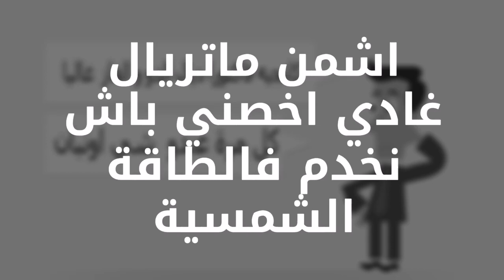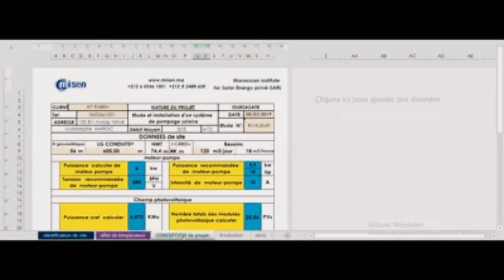اجي تفهم الطاقة الشمسية : اشمن دوزان غادي اخصني باش نولي معلم misen energie solaire#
MOROCCAN INSTITUTE FOR SOLAR ENERGY-
Notre société a été fondée à Ouarzazate avec une conviction simple : l’énergie solaire de Maroc, Un nouveau métier, une nouvelle vie. L’objectif majeur de MISEN est de donner un service solaire fiable, performant, intelligent et surtout compétitif, qui devine l’un des principales service de formation et de consulting . De fait, MISEN n’est pas un institue privé de formation en énergie solaire , un installateur ou un vendeur des panneaux solaire : c’est un mixe de tout formation installation et inginerie qui offre un modèle intégré de production d’électricité et eaux solaire. Aujourd’hui, l’enjeu majeur de l’énergie solaire au maroc est de s’affranchir des subventions et de produire de l’électricité solaire le plus rapidement possible à des prix compétitifs, avec une qualité de SAV .
MISEN
Afin d’atteindre cet objectif, la société a atteint une position unique en matière de compétitivité grâce à l’optimisation des coûts et à la levée de fonds via des prêts à des taux attractifs, avec la participation des collectivités sur les projets à long terme, et en améliorant l’intégration au réseau par des solutions intelligentes. MISEN est aujourd’hui une des toutes premières sociétés de formation en energie solaire au Maroc Jaouad ait rabeh

Phone
Address
N° 150 BD Attaher Ben Abdelkarim - En face du lycée El Manssour Eddahbi Ouarzazate maroc